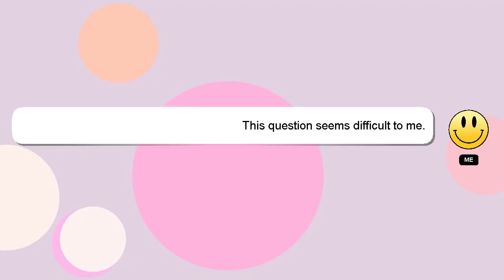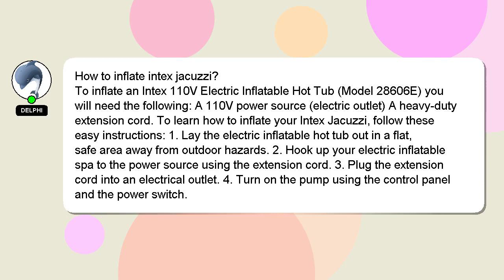How to inflate intex jacuzzi?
Let me give you a quick introduction about myself, Hey, I am Delphi. I am willing to help you find the solutions to your questions. - How to inflate intex jacuzzi?

If you have specific questions that need answers, please don't hesitate to comment or chat with me. Your answer will be recognized and appreciated with a 'heart' from me.

*2 What we are experimenting :*